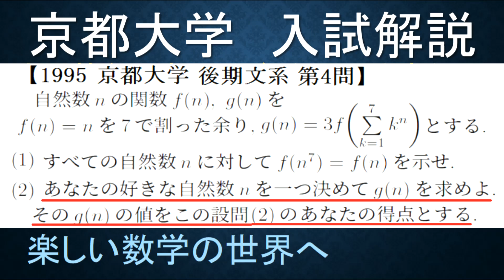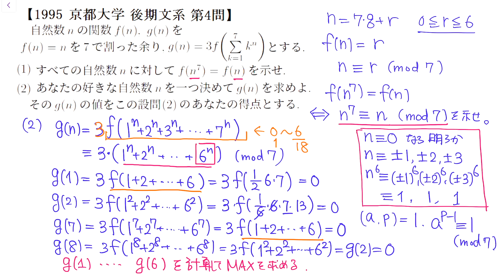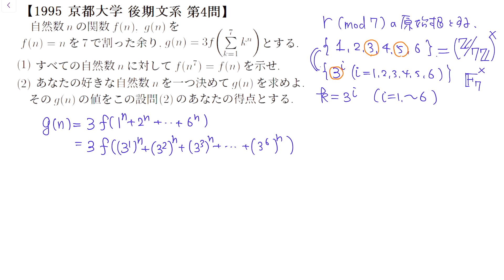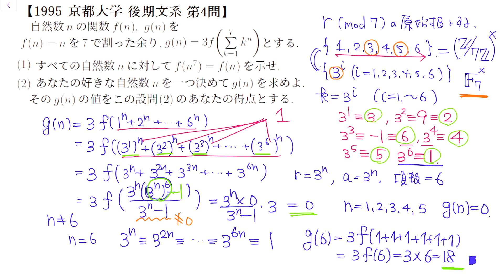#810 1995京都大 後期文系第４問 g(n)の値をあなたの得点【数検1級/準1級/大学数学/中高校数学/数学教育】Kyoto Univ Exam JMO IMO Math Problems